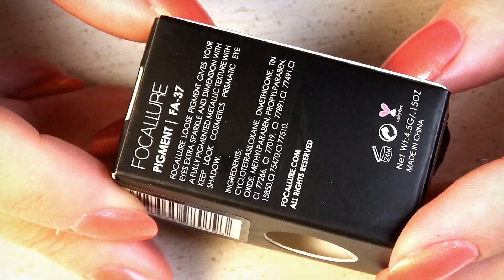Focallure | Loose Pigment | 16 Avenue | Green Eyeshadow | Ombretto Verde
MINI REVIEW: Unfortunately it doesn't make it on camera but the color of this eyeshadow is a wonderful green with a hint of gold inside which makes it perfect for spring but also for the Christmas period. The application is a bit difficult for this I suggest you spray the brush with water in this way you will apply it more easily. The eyeshadow is super pigmented and bright, it blends easily and lasts a long time.

MINI RECENSIONE: Purtroppo in videocamera non rende ma il colore di questo ombretto è uno stupendo verde con una punta di dorato al suo interno che lo rende perfetto per la primavera ma anche per il periodo natalizio. L'applicazione è un pò difficile per questo vi consiglio di vaporizzare il pennello con dell'acqua in questo modo lo applicherete con più facilità. L'ombretto è super pigmentato e luminoso, si sfuma con facilità e la durata è ottima.